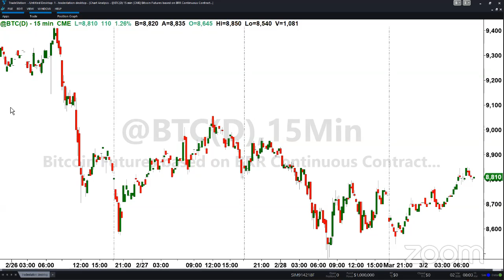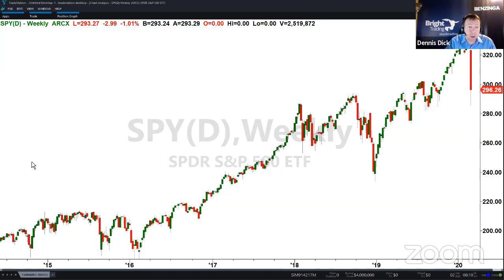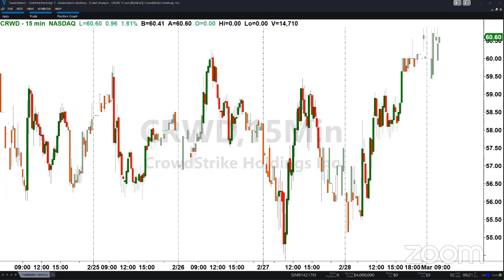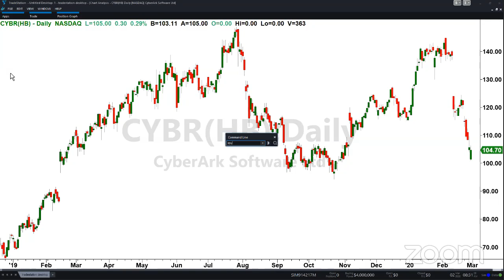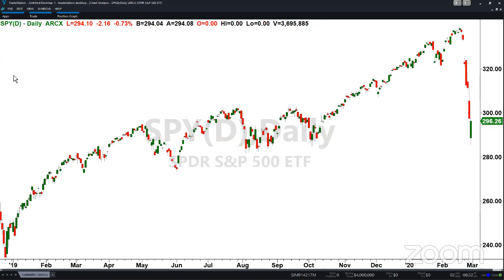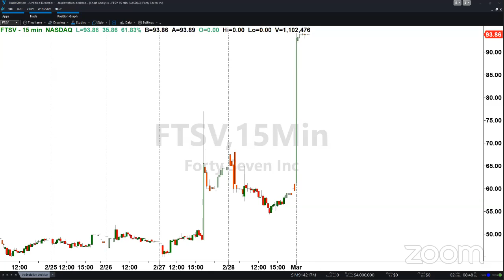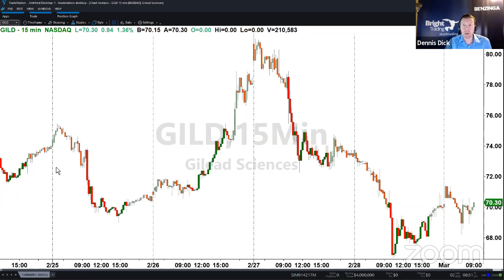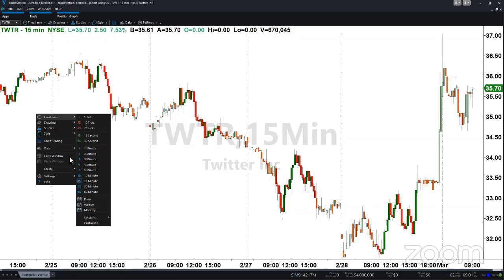PreMarket Prep for March 2: How should we approach the market this week?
- The pros and cons of buying stocks this week
- GILD makes a deal
- GE gets a big upgrade

Featured Guests:

Anne-Marie Baiynd—Trader, Author, Thetradingbook.com